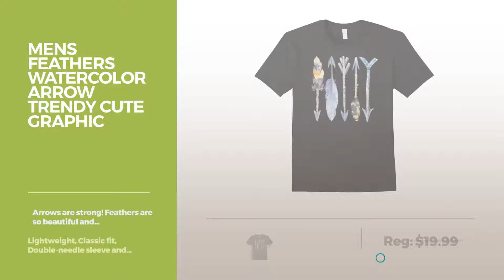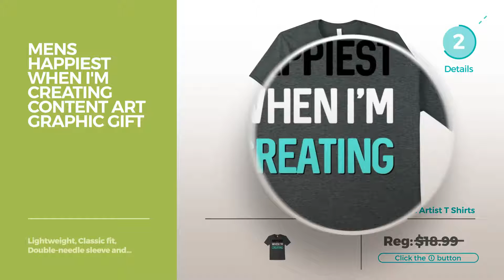Top 12 Tees By Artist T Shirts // Graphic T-Shirts Best Sellers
Are You a artist t shirts Fan? Here are the Best Graphic Tees ever!
Mens Feathers Watercolor Beautiful Trendy Cute Graphic T-Shirt 2XL Red Watercolor Beautiful Trendy Cute Graphic T Shirt 2XL Red

Mens Feathers Watercolor Beautiful Trendy Cute Graphic T-Shirt Medium Heather Blue Watercolor Beautiful Trendy Cute Graphic T Shirt Medium Heather...

Mens Feathers Watercolor Arrow Trendy Cute Graphic T-Shirt Medium Black Watercolor Arrow Trendy Cute Graphic T Shirt Medium Black

Mens Kitsch Funky Geometric Modern Design Graphic Tee Shirt Medium Dark Heather Geometric Modern Design Graphic Tee Shirt Medium Dark...

unisex-child Pop Sun Art Bright Sunshine Colorful Funky Graphic T-Shirt 10 Heather Blue Sun Art Bright Sunshine Colorful Funky Graphic T Shirt 10...

Womens Shape Funky Unique Rectangle Pop Word Art Graphic T-Shirt XL Asphalt Funky Unique Rectangle Pop Word Art Graphic T Shirt XL Asphalt

unisex-child Kitsch Funky Geometric Modern Design Graphic Tee Shirt 12 Black Kitsch Funky Geometric Modern Design Graphic Tee Shirt 12 Black

Mens Memphis Funky Geometric Modern Design Graphic Tee Shirt 2XL Navy Funky Geometric Modern Design Graphic Tee Shirt 2XL Navy

unisex-child Style Funky Geometric Modern Design Graphic Tee Shirt 8 Black Style Funky Geometric Modern Design Graphic Tee Shirt 8 Black

Mens GRAPHIC ARTIST T-shirt, I am never wrong Small Navy ARTIST T shirt, I am never wrong Small Navy

Mens Happiest When I'm Creating Content Art Graphic Gift TShirt 3XL Dark Heather When I'm Creating Content Art Graphic Gift TShirt 3XL Dark...

Mens Graphic Designers Don't Get Drunk They Get Pixelated T-Shirt Large Navy Designers Don't Get Drunk They Get Pixelated T Shirt Large Navy

Try also: MensFeathers, MensKitsch, Unisex-childPop, WomensShape, Unisex-childKitsch, MensMemphis, Unisex-childStyle,